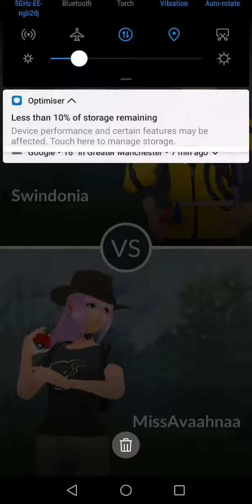Swindon Raiders - Sorcerous - 4-2